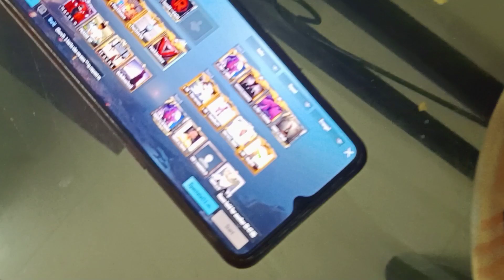Cooking Yummy Dhokla And Chowmein and Chilli chicken🤤|| West Bengal's Best Dhokla ?😂|| Family Vlog🔥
Title :- Cooking Yummy Dhokla And Chowmein and Chilli chicken🤤|| West Bengal's Best Dhokla ?😂|| Family Vlog🔥

Editing and colour grading by :- Suryadipta Deb
Script and Content By :- Suryadipta Deb

1. How to make Dhokla
2. How to make homemade Chowmein
3. How to make homemade Chilli chicken
4. Kolkata's best Chilli chicken 🤤
5. Best Dhokla in CoochBehar
6. Cooking Yummy Dhokla
7. Making testy Chilli chicken
8. Kolkata's best home made foods
9. making Yummy Chilli chicken
10. West Bengal's Best Dhokla ?

⭐ Hastag :-